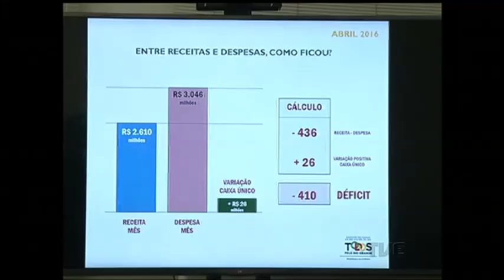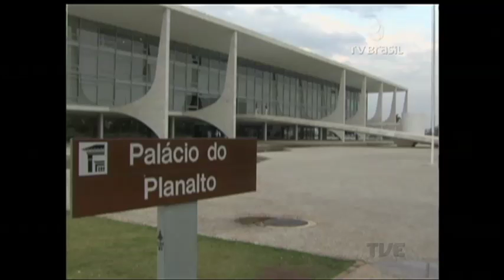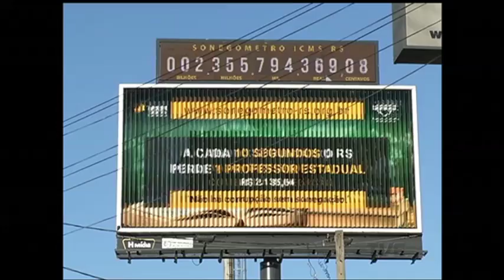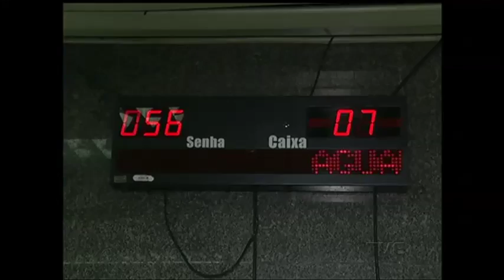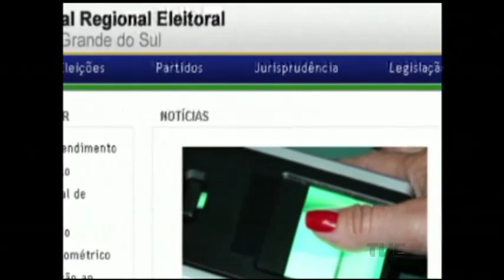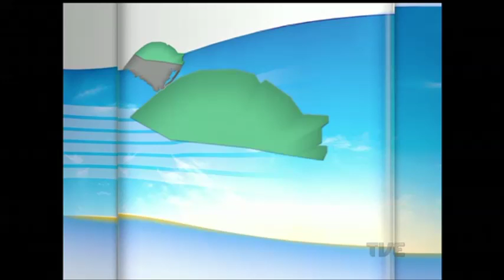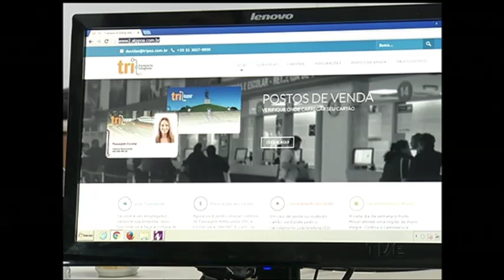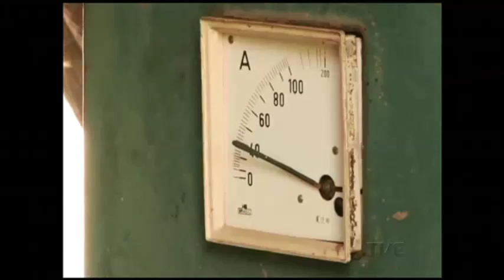Segunda Edição | TVE - 28/4/16